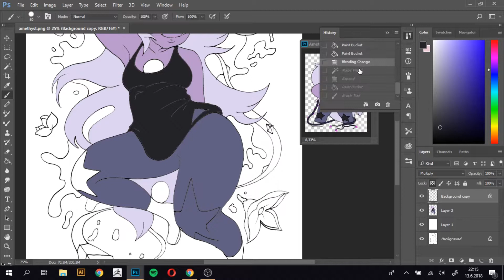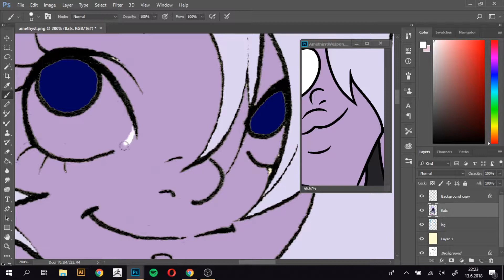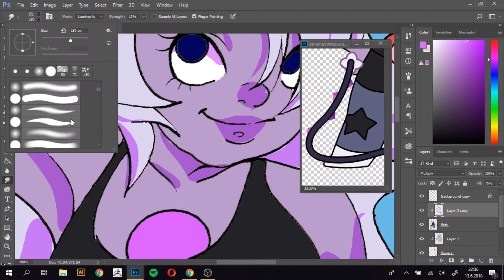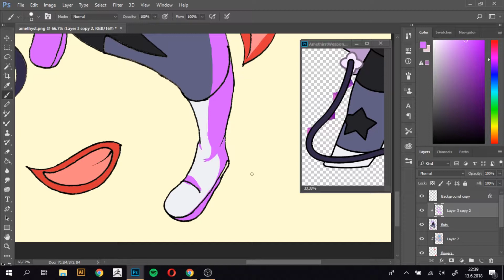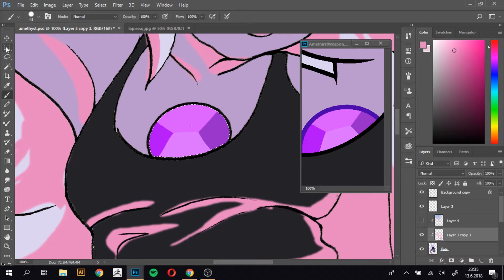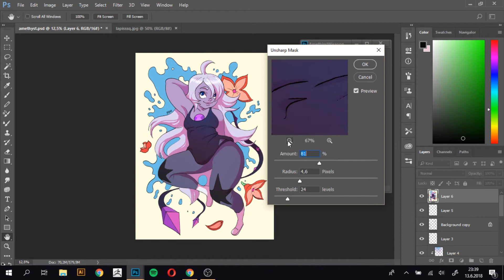Amethyst - timelapse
I love steven universe ,and I am planning to draw all my favourite characters from that show.Here is Amethysts.

I already drew Lapis and Pink Lars.Next one will be Rose.